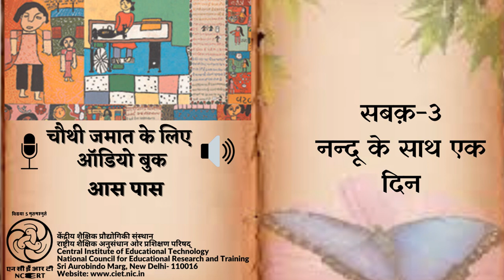Ch 03 Nandu Ke Sath Ek Din /नन्दू के साथ एक दिन